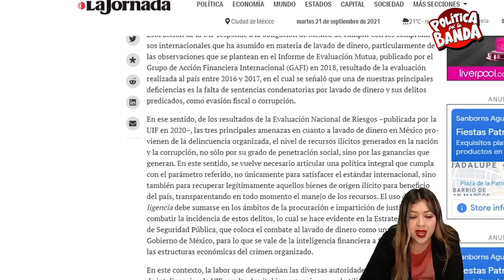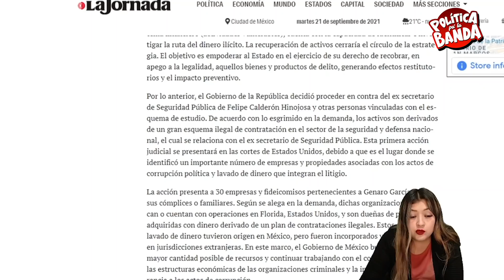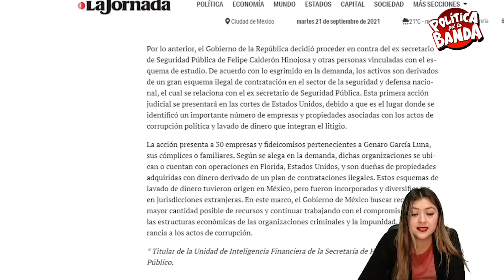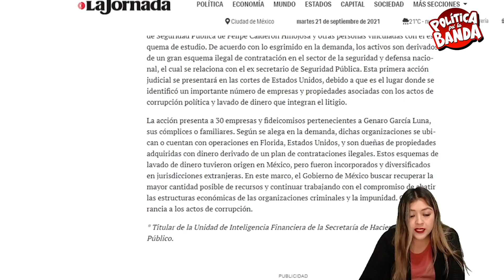¡GIRO INESPERADO! JUGADA MAESTRA DE AMLO, SE LE ACABÓ EL CORRIDO A CALDERÓN